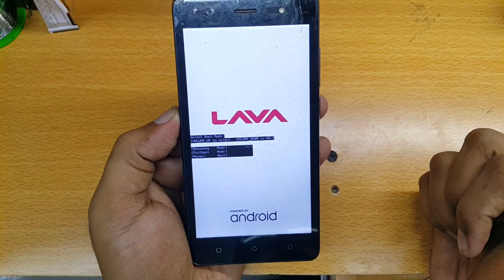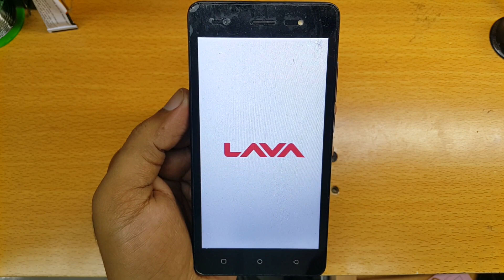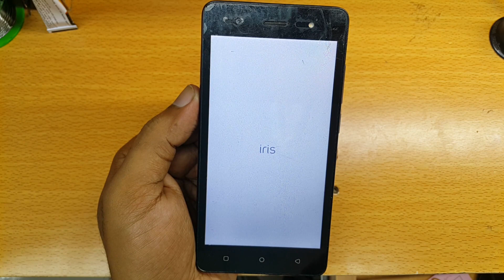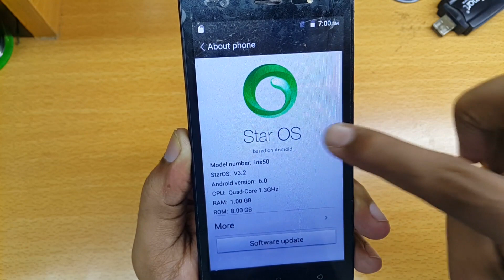Lava Iris 50 Hard Reset | Factory Reset | فك قفل النمط Pattern Unlock Done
Lava Iris Fuel 50 Hard Reset, Factory Reset , Pattern Unlock, password reset done by format with key combination.
1)Switch off your phone.
2)Then, Press and Hold Volume Up + Power button.
Until you see Android logo.
3)Now, Select “Recovery” Option, using Volume Buttons, and confirm with Power button.
4)Next, you will see Android exclamation mark.
Next, While holding down the Power button press and release Volume Up Button.
5)Next, select option  “wipe data/factory reset” using Volume Down, and Power button to confirm the operation.
6)After that, choose option “yes – delete all user data” with Volume Down, to select and Power button to accept.
7)Finally, press Power button to enter option “ reboot system now ”.
How to Hard Reset Lava Iris Fuel 50
Hard Reset LAVA Iris Selfie 50
SP MOBILE TECHNICIAN
Warning
This content is intended to be used for informationzal and educational purposes only.You are using this video direction and its content at your own risk.You are performing this repair at your own risk